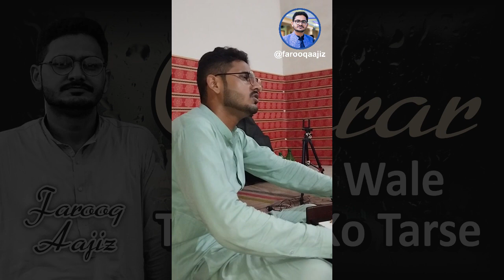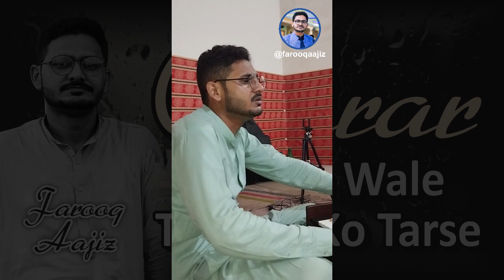Qarar Lootne Wale Qarar Ko Tarse (Munir Hussain) | Farooq Aajiz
Ghazal: Qarar Lootne Wale Qarar Ko Tarse
Movie: Sath Lakh (1957)
Poet: Saif ul Din Saif
Original By: Munir Hussain
Singer: Farooq Aajiz

قرار لوٹنے والے قرار کو ترسے
مری وفا کو، مرے اعتبار کو ترسے

خدا کرے تیرا رنگیں شباب چھن جائے
تری شرابِ جوانی خمار کو ترسے

خدا کرے تیرے دل کی کلی کبھی نہ کھلے
بہار آئے مگر تو، بہار کو ترسے

تو روئے رات کی تنہائیوں میں اٹھ اٹھ کر
تجھے قرار نہ آئے قرار کو ترسے
سیف الدین سیفؔ

qarar lootne wale qarar ko tarse
meri wafa ko mere aetbar ko tarse

khuda kare tera rangeen shabab chin jaye
teri sharab e jawani khumar ko tarse

khuda kare tere dil ki kali kabhi na khile
bahar aye magar tu bahar ko tarse

tu roye raat ki tanhaiyon mein uth uth kar
tujhe qarar na aye qarar ko tarse
-Saif ul Din Saif